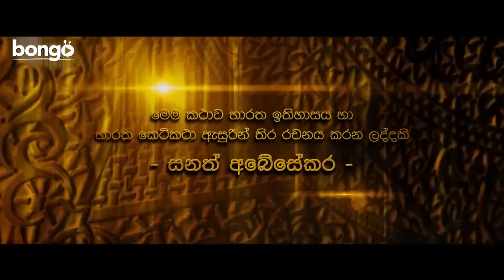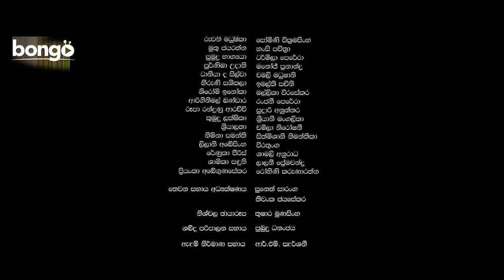මහරජ අජාසත් | Maharaja Ajasath | Sinhalese Movie | Sabeetha Perera | Jeevan Kumarathunga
මහරජ අජාසත් | Maharaja Ajasath (Sinhalese Movie)

Get ready to immerse yourself in a captivating historical drama, "මහරජ අජාසත්" (Maharaja Ajasath), starring the renowned Sabeetha Perera and Jeevan Kumarathunga. This movie takes you on a journey through the life and times of Maharaja Ajasath, exploring his struggles, triumphs, and the rich cultural heritage of ancient Sri Lanka.

Starring:
Sabeetha Perera
Jeevan Kumarathunga
Join us as we delve into the dramatic tale of power, loyalty, and betrayal that shaped the destiny of a kingdom. Don't miss this enthralling Sinhalese movie that brings history to life with stellar performances and grand visuals.